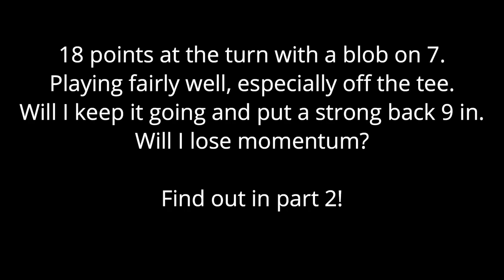Wareham Golf Club, Front 9, Every Shot!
Wareham golf clubs front 9. The first time I have ever played this course and decided to go from the back tees. handicap of 13.6 gives me a playing handicap of 16 so looks like it might be a tough course.
What will I shoot?